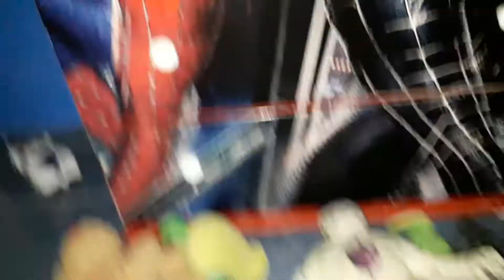peluches jugando among us #2